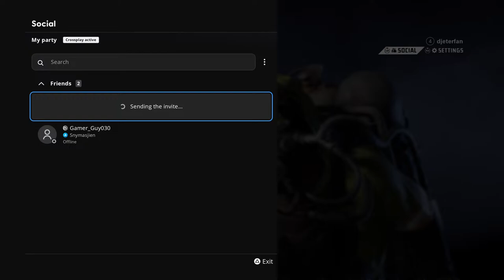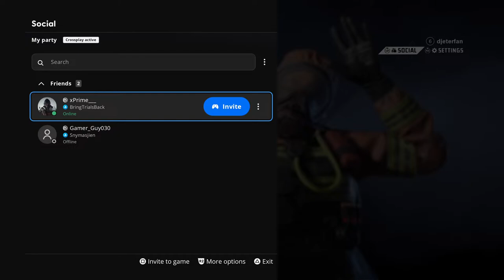THE COD KILLER IS BACK!!! Defiant Live! gameplay